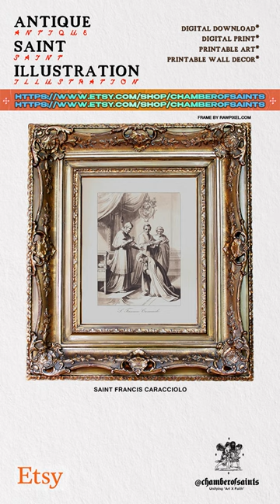𝐒𝐀𝐈𝐍𝐓 𝐅𝐑𝐀𝐍𝐂𝐈𝐒 𝐂𝐀𝐑𝐀𝐂𝐂𝐈𝐎𝐋𝐎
𝐀𝐍 𝐄𝐋𝐄𝐆𝐀𝐍𝐓 & 𝐈𝐍𝐒𝐏𝐈𝐑𝐀𝐓𝐈𝐎𝐍𝐀𝐋 𝐂𝐔𝐒𝐓𝐎𝐌 𝐃𝐄𝐒𝐈𝐆𝐍𝐄𝐃 𝐃𝐈𝐆𝐈𝐓𝐀𝐋 𝐏𝐑𝐈𝐍𝐓.

𝐀 𝐏𝐄𝐑𝐅𝐄𝐂𝐓 𝐀𝐃𝐃𝐈𝐓𝐈𝐎𝐍 𝐓𝐎 𝐘𝐎𝐔𝐑 𝐇𝐎𝐌𝐄 𝐃𝐄𝐂𝐎𝐑, 𝐎𝐑 𝐀 𝐋𝐎𝐕𝐄𝐋𝐘 𝐆𝐈𝐅𝐓. 𝐆𝐑𝐄𝐀𝐓 𝐅𝐎𝐑 𝐂𝐇𝐑𝐈𝐒𝐓𝐌𝐀𝐒, 𝐅𝐎𝐑 𝐕𝐀𝐋𝐄𝐍𝐓𝐈𝐍𝐄𝐒 𝐃𝐀𝐘, 𝐅𝐎𝐑 𝐁𝐈𝐑𝐓𝐇𝐃𝐀𝐘𝐒, 𝐄𝐍𝐆𝐀𝐆𝐄𝐌𝐄𝐍𝐓 𝐆𝐈𝐅𝐓, 𝐖𝐄𝐃𝐃𝐈𝐍𝐆 𝐆𝐈𝐅𝐓, 𝐌𝐎𝐓𝐇𝐄𝐑 𝐎𝐑 𝐌𝐎𝐓𝐇𝐄𝐑 𝐈𝐍 𝐋𝐀𝐖 𝐖𝐄𝐃𝐃𝐈𝐍𝐆 𝐆𝐈𝐅𝐓, 𝐄𝐍𝐆𝐀𝐆𝐄𝐌𝐄𝐍𝐓 𝐆𝐈𝐅𝐓, 𝐏𝐑𝐈𝐄𝐒𝐓 𝐎𝐑𝐃𝐈𝐍𝐀𝐓𝐈𝐎𝐍 𝐆𝐈𝐅𝐓, 𝐅𝐎𝐑 𝐌𝐎𝐌 𝐀𝐅𝐓𝐄𝐑 𝐓𝐇𝐄 𝐁𝐈𝐑𝐓𝐇 𝐎𝐅 𝐀 𝐍𝐄𝐖 𝐁𝐀𝐁𝐘, 𝐄𝐀𝐒𝐓𝐄𝐑, 𝐎𝐑 𝐅𝐎𝐑 𝐘𝐎𝐔𝐑 𝐇𝐎𝐌𝐄 𝐎𝐑 𝐎𝐅𝐅𝐈𝐂𝐄 𝐖𝐀𝐋𝐋.
𝐋𝐄𝐓'𝐒 𝐔𝐒𝐄 𝐀𝐑𝐓 𝐓𝐎 𝐒𝐏𝐑𝐄𝐀𝐃 𝐆𝐎𝐃'𝐒 𝐖𝐎𝐑𝐃 & 𝐄𝐍𝐂𝐎𝐔𝐑𝐀𝐆𝐄 𝐎𝐓𝐇𝐄𝐑𝐒.

Instantly 𝐃𝐎𝐖𝐍𝐋𝐎𝐀𝐃, 𝐏𝐑𝐈𝐍𝐓 & 𝐅𝐑𝐀𝐌𝐄 beautiful, digitally remastered vintage artwork.
♱  𝐁𝐄𝐀𝐔𝐓𝐈𝐅𝐔𝐋, 𝐒𝐈𝐌𝐏𝐋𝐄 & 𝐄𝐋𝐄𝐆𝐀𝐍𝐓 𝐃𝐄𝐒𝐈𝐆𝐍𝐒 𝐓𝐇𝐀𝐓 𝐀𝐑𝐄 𝐄𝐀𝐒𝐘 𝐎𝐍 𝐓𝐇𝐄 𝐄𝐘𝐄𝐒.
♱  𝐓𝐇𝐄 𝐏𝐄𝐑𝐅𝐄𝐂𝐓 𝐆𝐈𝐅𝐓 𝐅𝐎𝐑 𝐀𝐍𝐘𝐎𝐍𝐄 𝐖𝐇𝐎 𝐋𝐎𝐕𝐄𝐒 𝐓𝐎 𝐏𝐑𝐀𝐘.
♱  𝐂𝐇𝐎𝐎𝐒𝐄 𝐅𝐑𝐎𝐌 𝐀 𝐋𝐈𝐒𝐓 𝐎𝐅 𝐁𝐄𝐀𝐔𝐓𝐈𝐅𝐔𝐋 𝐕𝐈𝐍𝐓𝐀𝐆𝐄 𝐂𝐀𝐓𝐇𝐎𝐋𝐈𝐂 𝐒𝐀𝐈𝐍𝐓𝐒 𝐓𝐎 𝐃𝐄𝐂𝐎𝐑𝐀𝐓𝐄 𝐘𝐎𝐔𝐑 𝐇𝐎𝐌𝐄.
♱  𝐅𝐑𝐀𝐌𝐄 𝐓𝐇𝐄𝐌 & 𝐇𝐀𝐍𝐆 𝐓𝐇𝐄𝐌 𝐎𝐍 𝐘𝐎𝐔𝐑 𝐖𝐀𝐋𝐋, 𝐎𝐑 𝐉𝐔𝐒𝐓 𝐊𝐄𝐄𝐏 𝐈𝐓 𝐒𝐈𝐌𝐏𝐋𝐄 & 𝐏𝐔𝐓 𝐓𝐇𝐄𝐌 𝐎𝐍       𝐘𝐎𝐔𝐑 𝐂𝐎𝐅𝐅𝐄𝐄 𝐓𝐀𝐁𝐋𝐄.
♱  𝐖𝐄 𝐇𝐀𝐕𝐄 𝟔 𝐀𝐕𝐀𝐈𝐋𝐀𝐁𝐋𝐄 𝐒𝐈𝐙𝐄𝐒, 𝐒𝐎 𝐘𝐎𝐔 𝐂𝐀𝐍 𝐅𝐈𝐍𝐃 𝐓𝐇𝐄 𝐏𝐄𝐑𝐅𝐄𝐂𝐓 𝐅𝐈𝐓 𝐍𝐎 𝐌𝐀𝐓𝐓𝐄𝐑 𝐖𝐇𝐀𝐓 𝐓𝐇𝐄 𝐒𝐏𝐀𝐂𝐄 𝐈𝐒 𝐋𝐈𝐊𝐄.

𝗙𝗢𝗟𝗟𝗢𝗪: @𝗖𝗛𝗔𝗠𝗕𝗘𝗥𝗢𝗙𝗦𝗔𝗜𝗡𝗧𝗦